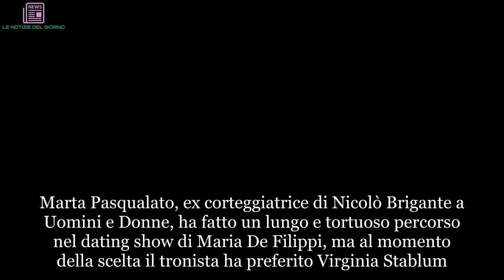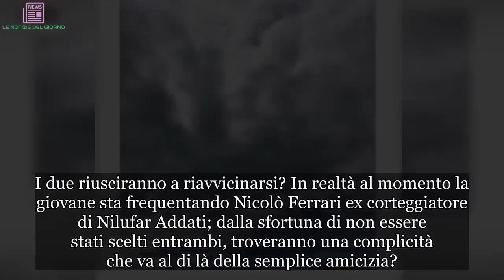Marta Pasqualato contro Nicolò Brigante: "Capirai chi sono solo dopo avermi perso" [FOTO] | LE NOTI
Marta Pasqualato, ex corteggiatrice di Nicolò Brigante a Uomini e Donne, ha fatto un lungo e tortuoso percorso nel dating show di Maria De Filippi, ma al momento della scelta il tronista ha preferito Virginia Stablum. A meno di due mesi dalla scelta però, la storia d’amore tra Nicolò e Virginia è naufragata e così la bella studentessa di medicina veneta ha voluto lanciare alcune velate frecciatine al ventitreenne siciliano. Dopo la conferma della fine della storia tra la Stablum e Nicolò, Marta ha condiviso due foto su Instagram molto eloquenti. Inquadrando due paesaggi diversi la Pasqualato ha scritto: “Capirai chi sono solo dopo avermi perso” e ancora: “Io stasera sorrido e tu?”. I due riusciranno a riavvicinarsi? In realtà al momento la giovane sta frequentando Nicolò Ferrari ex corteggiatore di Nilufar Addati; dalla sfortuna di non essere stati scelti entrambi, troveranno una complicità che va al di là della semplice amicizia? MartaPasqualato, controNicolòBriganteCapirai, sono, solo, dopo, avermi, perso, #[FOTO]